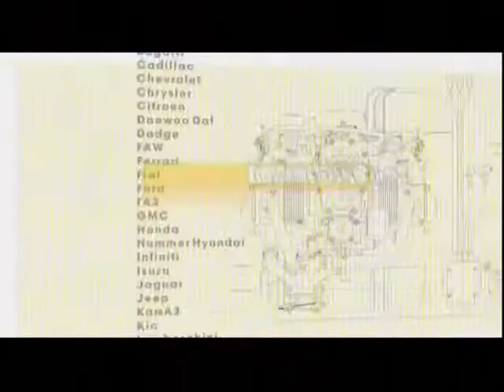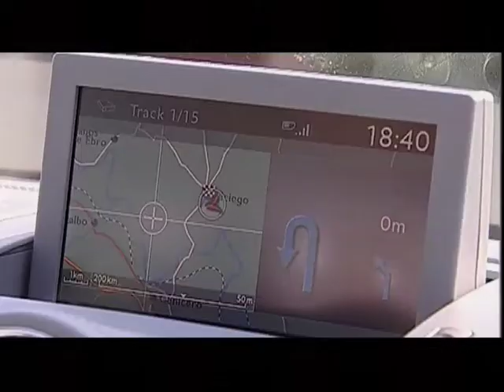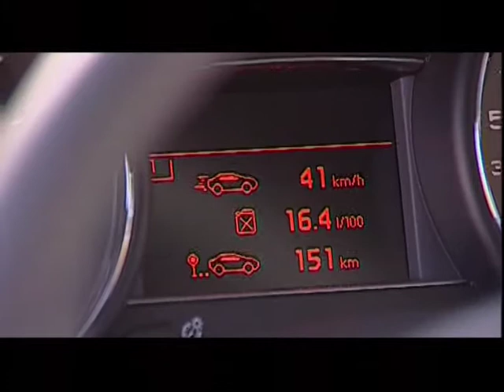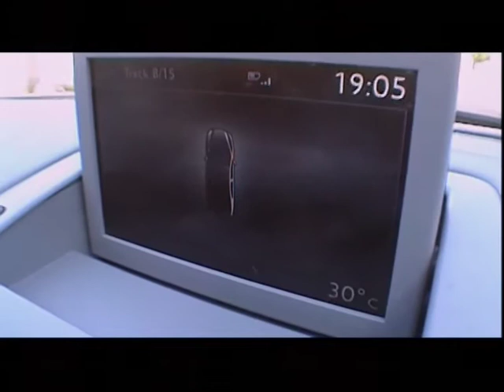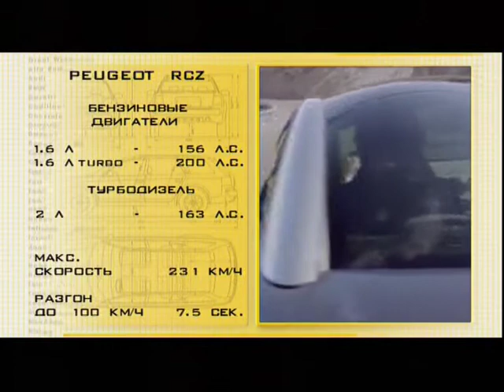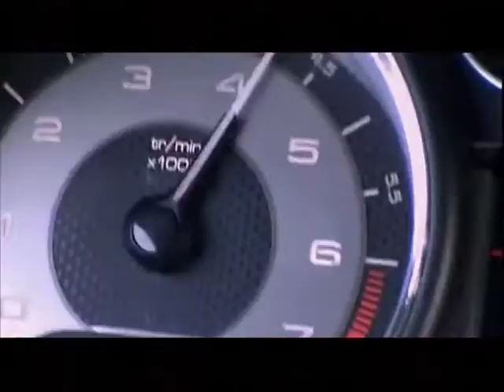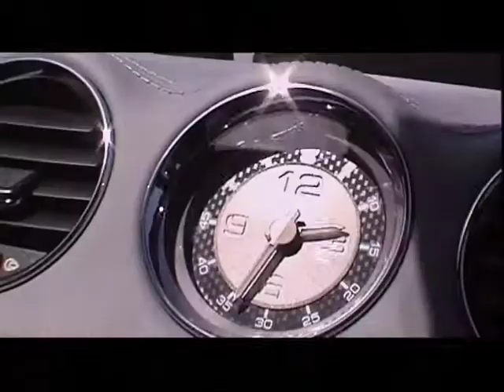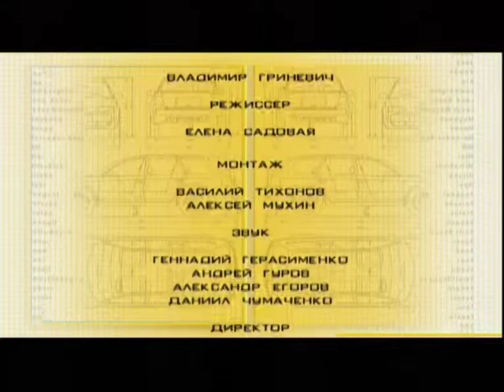Наши тесты - Peugeot RCZ